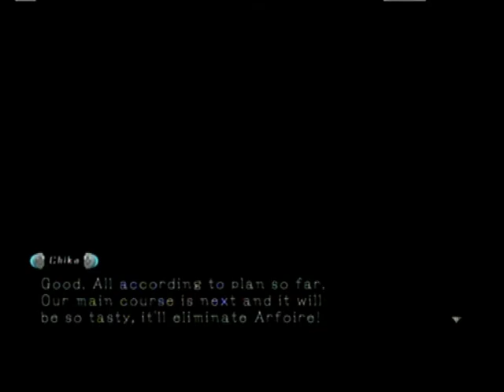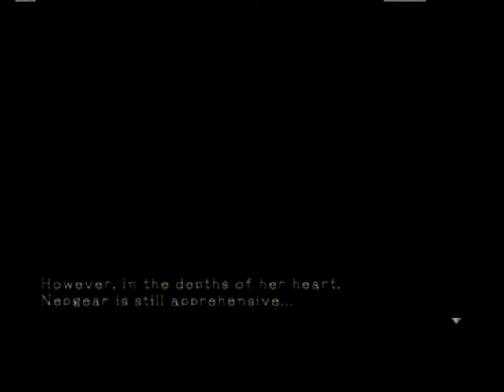Hyperdimension Neptunia mk2 #12: The Big Concert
We celebrate finishing Chapter 2 by saving the other 3 nations while the CPU candidates celebrate at 5pb's concert. Also with new team members 5pb, Gust and Nisa joining the party. Now we go back to Planeptune to help Falcom.